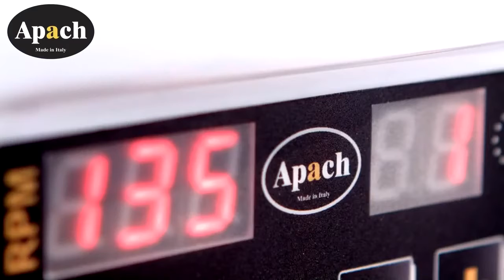Миксеры планетарные Apach Bakery Line APL от ПРАЙД ГРУПП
Настольный планетарный миксер Apach Bakery Line APL используется для замеса различного теста, взбивания кремов, муссов, приготовления пюре, соусов и начинок.
Модель укомплектована сверхточным механизмом, который обеспечивает надежность и устойчивость. Коробка передач оснащена редуктором. Установлен промышленный асинхронный однофазный двигатель.
Вал привода выполнен из пищевого алюминия для предотвращения попадания краски или возможной ржавчины в продукт. Вал насадки изготовлен из нержавеющей стали. Предусмотрена съемная защитная пластиковая решетка. Панель управления имеет электронный вариатор скорости. Система подъема дежи регулируется с помощью рычага.